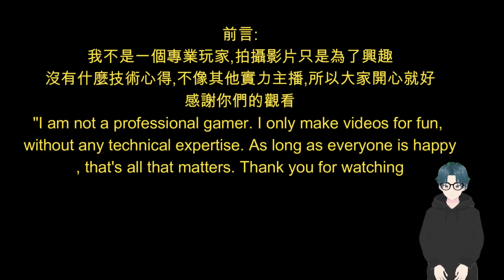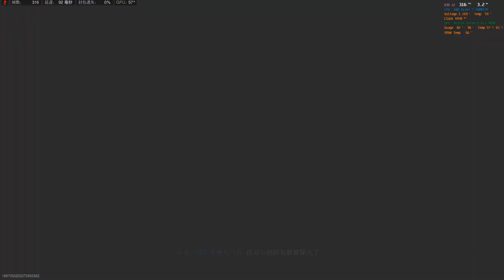🤡第6季帥禮包 🤡 KASTOV 74U 測試 TypeFps Mw2 Call of Duty: Modern Warfare II 決勝時刻:現代戰爭2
我不是一個專業玩家,拍片只是為了興趣
本影片只提供參考,玩不好請見諒
This video is for reference only.
このビデオは参考用です